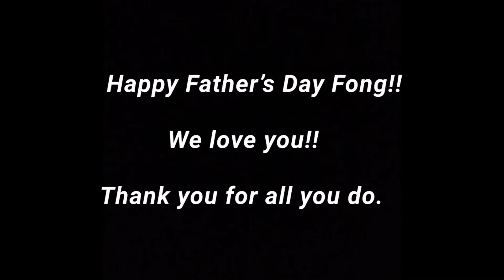A father’s day tribute